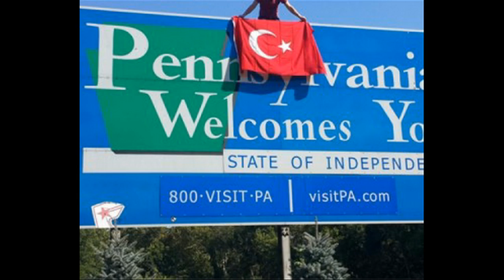KARADENİZ DARBE ŞARKISI